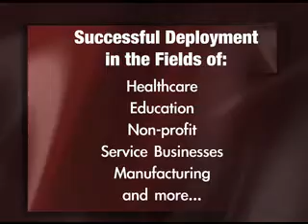Six Sigma Certificate Program Endorsement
This Six Sigma Green Belt Certificate Program will enable the Green Belt to implement all of the five-step methodology in the process improvement of DMAIC, Define, Measure, Analyze, Improve, and Control. This program is completed in two separate weeks of training. This program requires the Green Belt to bring an improvement project to class to apply the method as the tools and techniques are taught. Laptop computers and "Minitab Statistical" software will be provided for the Green Belt workshops. Participants may purchase the license for Minitab software through The University of Alabama. There will be a comprehensive exam at the end of the two week period to assess competence in the use and application of the tools and techniques. Project completion must be demonstrated. A group of facilitation skills will be presented during the two weeks that will equip the Green Belt to successfully lead projects. At the end of this two week period the Green Belt will be able to lead small scale projects as well as support any Black Belt projects.